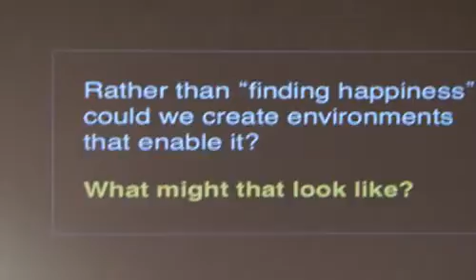Factors that Enable Happiness - Jennifer Aaker (Stanford GSB)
Research shows that happiness must be created, not found. Stanford Graduate School of Business Professor Jennifer Aaker believes that creating an environment that allows for happiness offers longer-lasting joy for oneself and other members of a community. This environment would enable people to find real meaning, make real connections, and feel that they are a part of something bigger. In addition, this is a particularly important concept in the digital age.